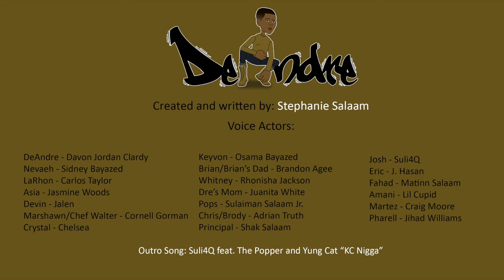DeAndre - Freshman Episode 2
Created and written by: Stephanie Salaam